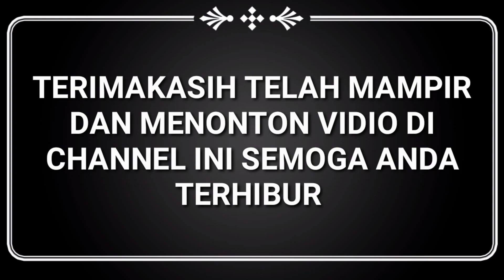SEMI PINAL 4 BESAR CARBA CUP || SEPAK BOLA KARANG BAYN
Terimakasih telah mampir dan menonton vidio di channel ini semoga anda terhibur.